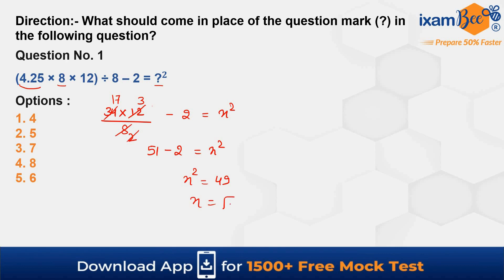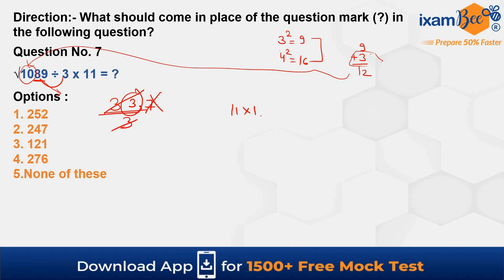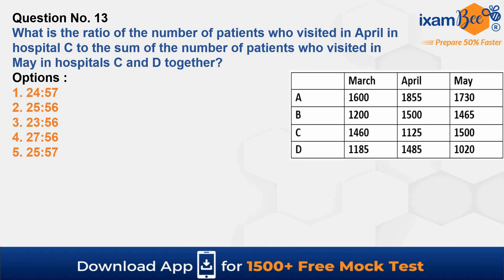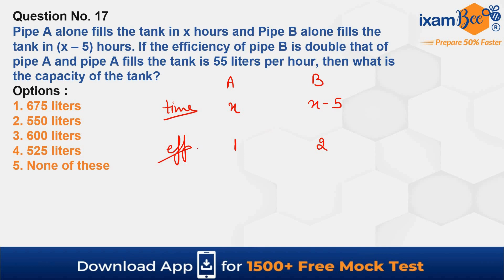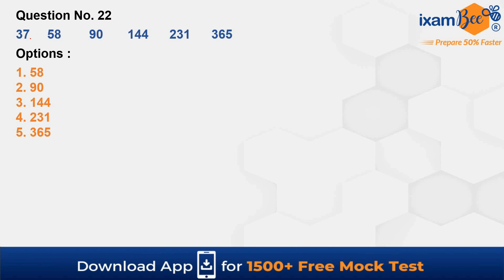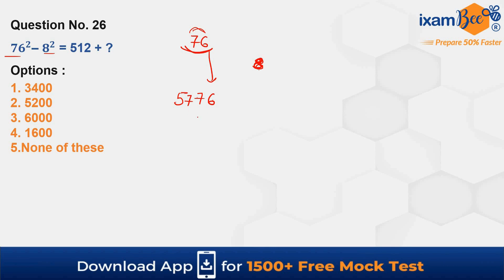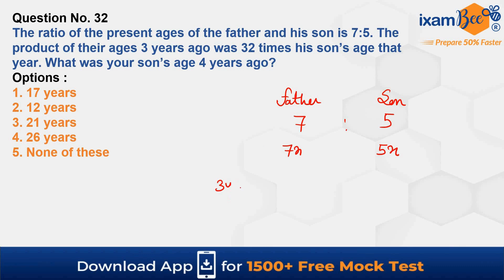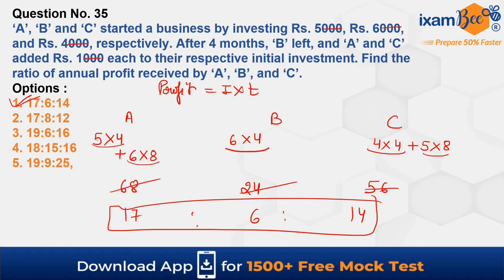SBI Clerk 2023 || SBI Clerk Prelims 2022 (Previous year questions) || By Neha Mam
Hello Everyone, In this video Neha Mamhas discussed the SBI Clerk Prelims 2022 (Previous year questions). Watch this video till the end.